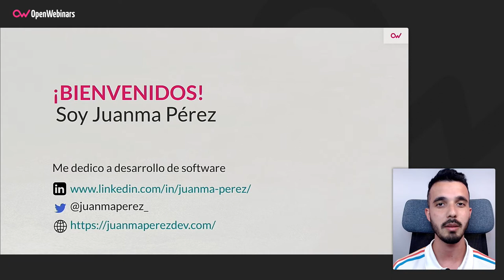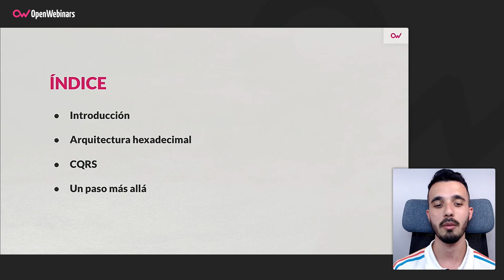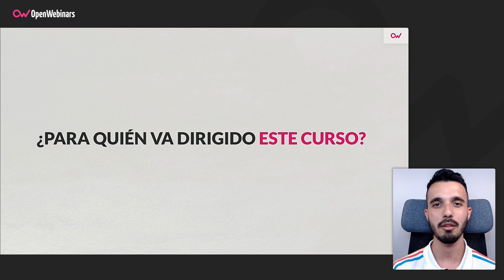Curso de Arquitectura Hexagonal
Con este curso aprenderás los principios de la arquitectura hexagonal y conocerás los motivos por los que es una de las arquitecturas más usadas en microservicios, todo ello siguiendo un patrón de desarrollo con TDD y un ejemplo práctico de desarrollo de una pequeña API para una aplicación eCommerce.

- Aprenderás qué es un microservicio y para qué se utilizan.
- Conocerás la arquitectura hexagonal y sus ventajas.
- Aprenderás el uso de MapStruct para convertir objetos de dominio.
- Serás capaz de implementar arquitecturas limpias en tus proyectos.
- Podrás testear cualquier componente de la arquitectura mediante TDD.
- Aprenderás a separar las responsabilidades con CQRS.
- Ser capaz de implementar código siguiendo buenas prácticas como SOLID, DRY, KISS.
- Conectar una base de datos para persistir los datos.
- Probar una API desde Postman.